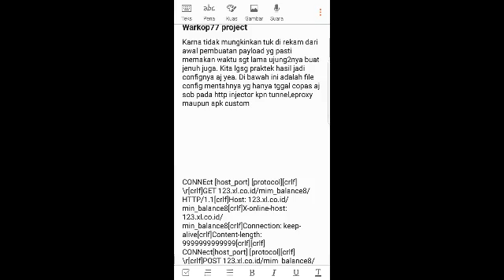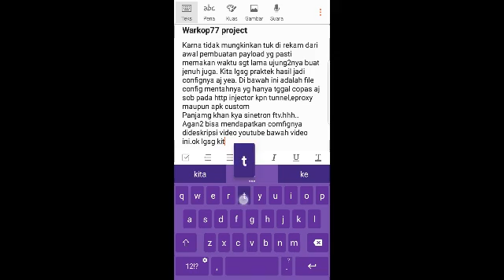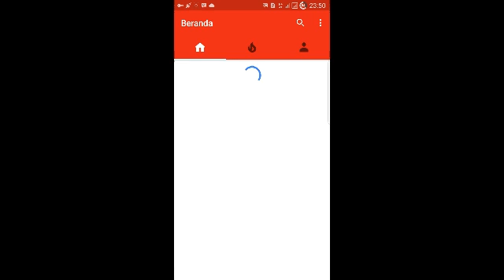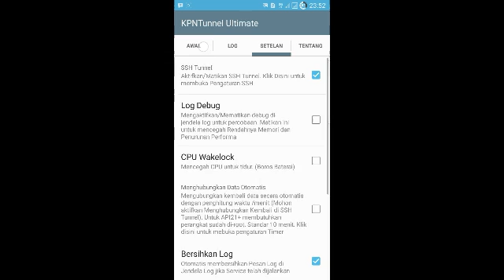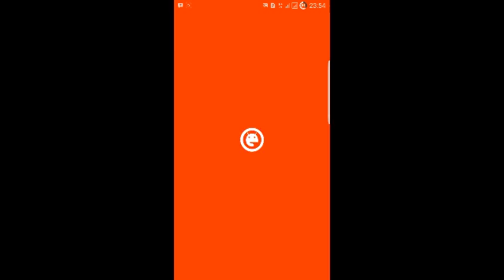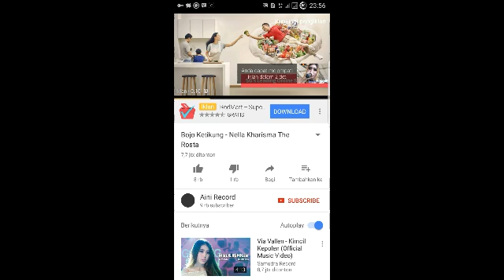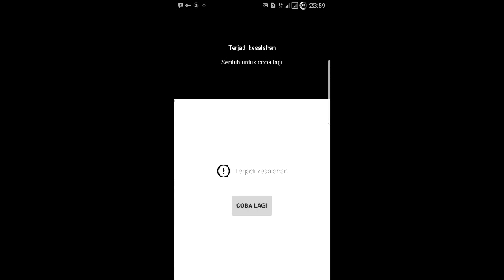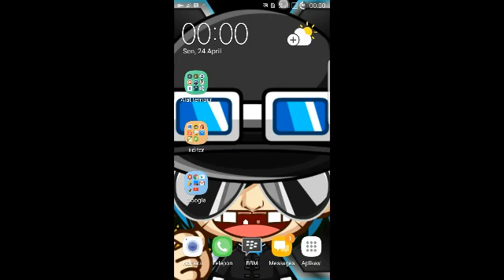Payload config Internet gratis fullspeed multi apk. Http injector, kpn tunnel, eproxy, apk custom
Update Payload config http injector multi app. Config http injector,config kpn tunnel ultimate,  config apk custom,  config eproxy
 Silahkan bagi agan2 yg ingin mempraktekannya tanpa harus susah2.agan tggal copast saja. Config Payload ada di link bawah ini beserta akun ssh gratis 1bulan
salam gretongerz mania!!